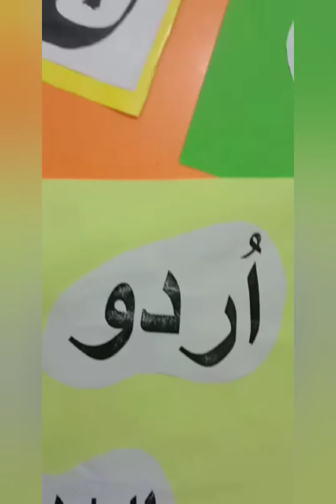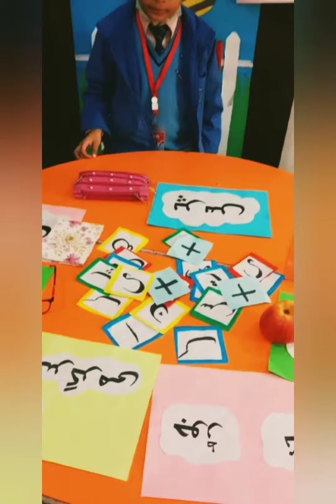اردو سرگرمی جوڑ ،توڑ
Lfzo ko Mila k likhna. اردو سرگرمی جوڑ، توڑ
Urdu activity